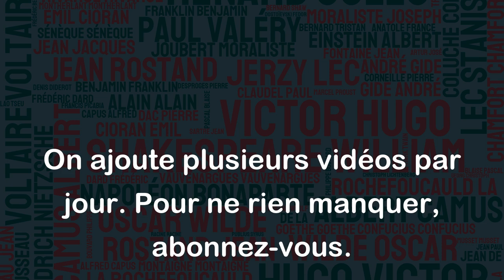Le véritable office de toute foi est de donner à la vie un sens que la mort ne peut détruire.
Cette citation de Tolstoï souligne l'importance de la foi dans notre vie. Elle suggère que la foi a pour rôle de donner un sens à notre existence et de nous aider à nous orienter dans la vie, en nous offrant un point de référence solide et inébranlable que la mort ne peut nous enlever. En d'autres termes, la foi est une source de réconfort et de stabilité face aux aléas de la vie et à la perspective de la mort. Cette citation invite donc à réfléchir sur l'importance de la foi, quelle qu'elle soit, dans notre vie et sur la façon dont elle peut nous aider à faire face aux épreuves et aux incertitudes.